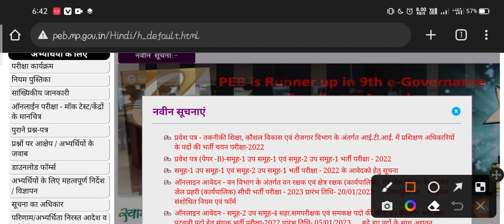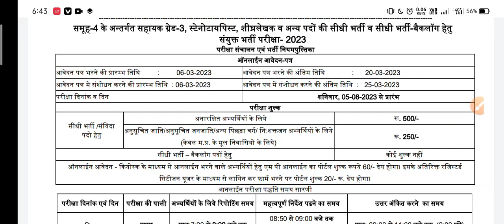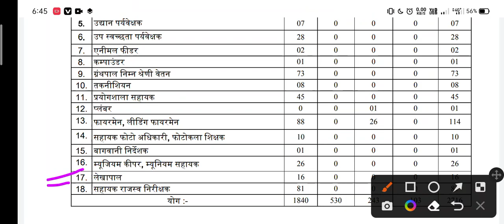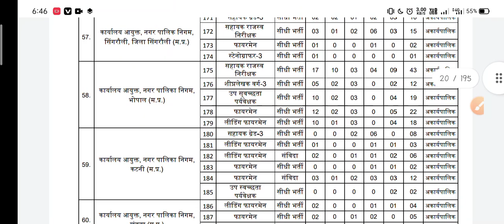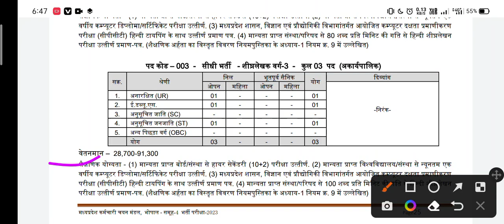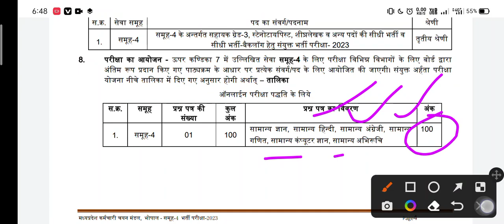Mp Group 4 Vacancy 2022 | mppeb vacancy 2022 | mp assistant great 3 vacancy 2022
MP Group- 4 Rulebook // Stenographer, StenoTypist , AG3 // BHARTI 2023 // MPESB New vacancy //

Thanks 🙏